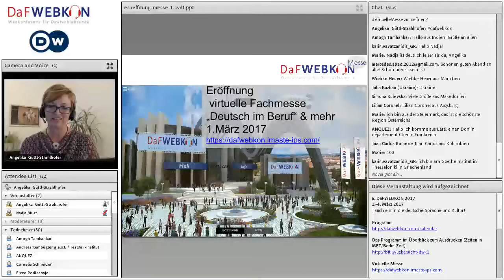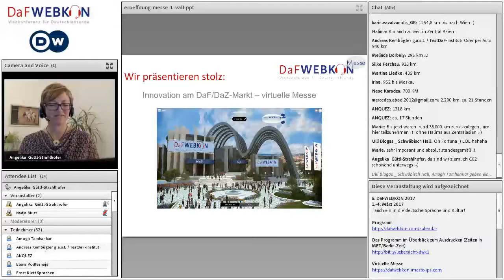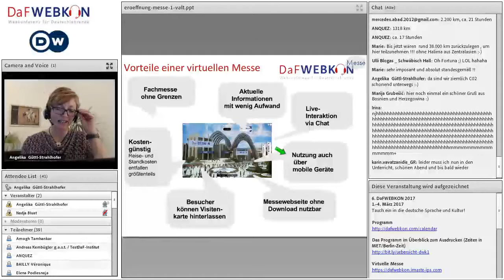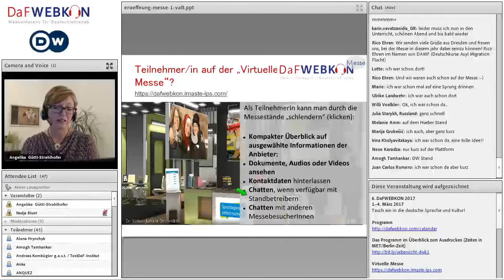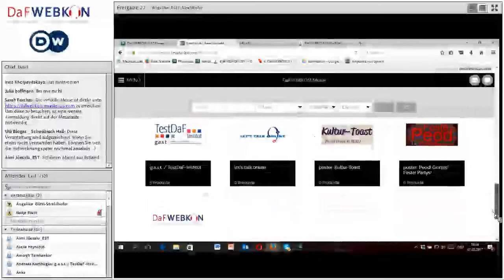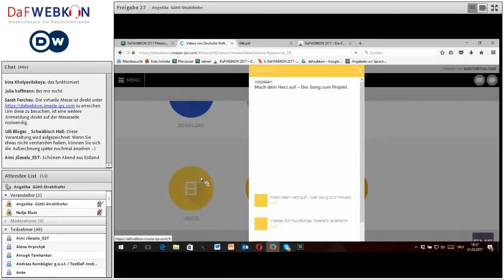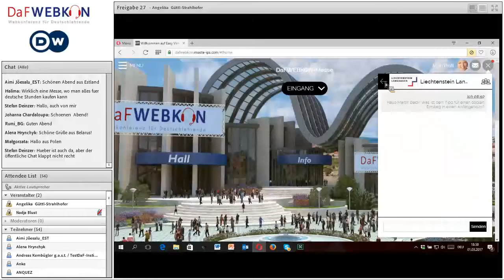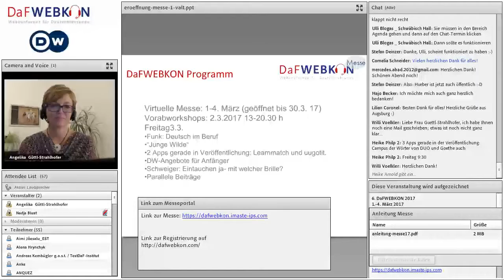Eröffnung virtuelle Messe - DaFWEBKON 2017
Präsentation im Rahmen der 6. DaFWEBKON 2017